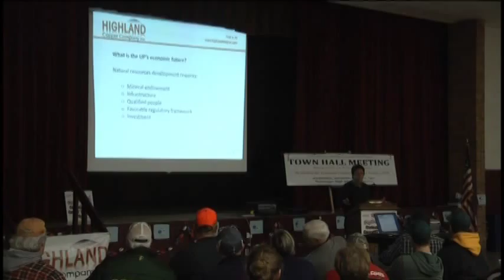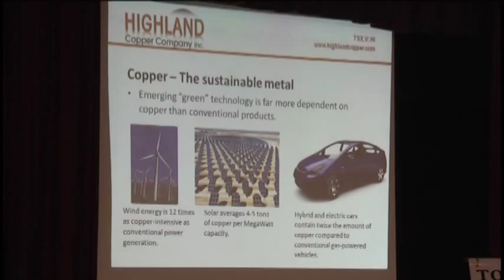Highland Copper Company gives update on White Pine project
Highland Copper Company held a town meeting in Ontonagon Wednesday evening to update the community on the project's progress